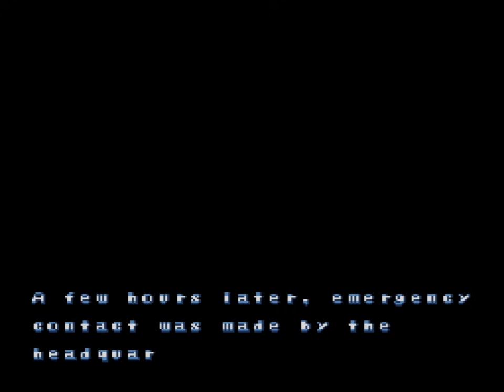Mega Man X3 (SNES) Playthrough - NintendoComplete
A playthrough of Capcom's 1996 run-and-gun action platformer for the Super Nintendo, Mega Man X3.

This playthrough shows my getting all of X's armor upgrades, ride armors, hearts, and sub tanks. I skipped the chip upgrades in the first eight stages so that I'd be able to collect the gold armor in the first Dr. Doppler stage. I fought Bit, Byte, and Vile over the course of the playthrough, and I also earned the game's best ending.

Mega Man X3 launched twelve months after the release of X2, and it was the final game in the mainline X series to be developed specifically for a Nintendo platform. It was also the first X game to appear on multiple consoles: a few months after its initial SNES release, an "enhanced" version sporting new FMV cutscenes and a remixed Redbook soundtrack appeared on the PlayStation and Saturn, though it was only released in Japan and Europe.

Once again a group of robots intended for peaceful purposes has turned rogue and now poses a threat to the world. Like the good robots that they are, X and Zero go after the source of all the trouble. This time, the enemy is Dr. Doppler, the leader of the maverick Reploids.

X3 plays exactly like you'd expect it to if you've played either of the first two games, but it does make an effort to avoid a mere rehash of the earlier titles. There are a ton of hidden upgrade items buried in each stage - many more than there had been in any Mega Man game to this point - and while none of them are required to complete the game, they certainly make the journey a bit easier going. There are also several optional boss and sub-boss fights scattered throughout the stages, and how you defeat them will determine what threats you'll face in the end-game areas.

One particularly welcome addition to this entry is the ability to play as Zero. Though you can't play out the entire adventure with him, the Z-Sabre makes his play style feel uncommonly innovative and fresh, and far more so than most of the so-called "innovations" that tend to drive Mega Man sequels.

The level design here is a strength, as always, and the controls uphold the series' reputation for excellent playability. Though the game makes use of the same Cx4 coprocessor that was used in X2, the graphics haven't improved much at all, and despite the soundtrack having been composed by Kinuyo Yamashita (of Castlevania fame), the quality of the music is pretty hit-or-miss. Unexpectedly so for a Mega Man game. For every truly great theme (like Zero's new tune), there's another that barely manages to hit mediocre (like Neon Tiger's stage theme), and the instrumentation is absolutely hideous. The guitars are shrill, harsh, and they mark a huge step down in quality from what we heard in MMX and (to a lesser extent) in MMX2.

...maybe Guns 'n Roses was not a wise choice of inspiration for SNES guitar anthems, after all.

The multitude of upgrades makes the game feel a bit unfocused at times and the sound is uncharacteristically poor for a Mega Man game, but in light of how many things Mega Man X3 does well, those wrinkles, though disappointing, don't much tarnish the experience. It's not as compelling as the first two games were, but it's still an excellent action game.

A collection of the FMV cutscenes from the PlayStation version of X3 can be found

If you'd like to see any of my other Mega Man playthroughs, you can find my playlist dedicated to the series There are 36 games in that list, so there's plenty to keep you occupied if you're into the games :)